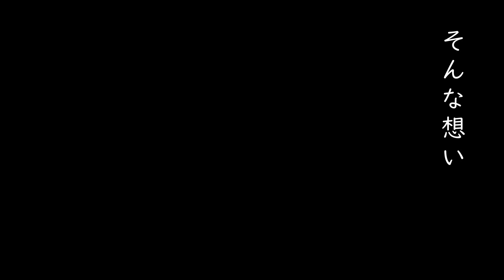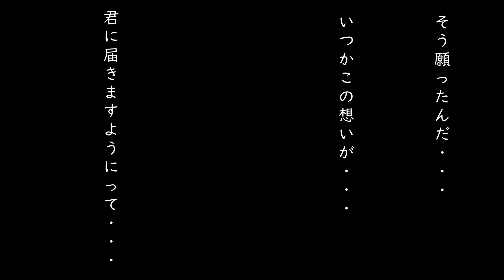MYK CLINIC/Cinematic PV Series Vol.7 /出演 康世、真白ゆうみ、バール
Cinematic PV Seriesとは、シネマティックな映像とストーリー性を意識したシリーズコンテンツのミュージックビデオです。Cinematic PVのPには、当チャンネルのメインバンドであるMYK CLINICの楽曲のプロモーション（Promotion）と出演役者様のポートレート（Portrait）のそれぞれの頭文字を結びつけました。

Cinematic PV Seriesをきっかけに僕らの楽曲を聴くきっかけと、僕らと役者様がともに成長できる場になれば・・・という思いからこの映像制作に取り組んでおります。

今回出演して下さった役者様は・・・
真白ゆうみさん・康世さん・バールさん（友情出演）

【出演者詳細】
真白ゆうみさん（モノガタリエンタテイメント所属）。
舞台やMVなど多方面にわたって活躍中です。過去にはミオヤマザキMV「ふたりぼっち」に出演。これからの活躍が期待大の女優さんです。ぜひ応援の程よろしくお願いします。

康世さん
今回出演していただいた俳優は康世さん。現在は主に映像作品にて活動中です。

バールさん
今回の撮影にスタッフとしても協力してくださいました。お笑いコンビ「朝ごはん研究所」のメガネ男子のようなもの！映像作家を目指しておるものです。

撮影ロケ地
デジタルハリウッド大学
お茶の水　男坂

MYKクリニック（MYK CLINIC) are
Drums/Chorus（Guitar,Vocal）：koji kiske
Guitar/Vocal（Drums,Chorus）：もりしん
Bass：ヨッシー

皆様の応援がMYKクリニックTVの活動の支えとなります。

ヨッシー　アカウント無し

映像制作、編集
MYK　CLINIC　koji kiske 、もりしん

監督兼カメラワーク
もりしん
Cinematic PV Seriesに出演してくださる役者様、老若男女問いませんので、よろしければ気軽にDMください。Twiiter

撮影機材
使用カメラ:BMPCC4K
使用レンズ:NOKTON　25mm　F0.95　type 2
　　　　　LAOWA　17mm F1.8
三脚:LIBEC　NX-100
スライダー：LIBEC　ALX　S8
ジンバル：RONIN RS2
モニター：Portkeys PT5
照明：uranzi

編集ソフト
DaVinci Resolve18
Cubase Pro

音源作成&編集
koji kiske

もりしん監督